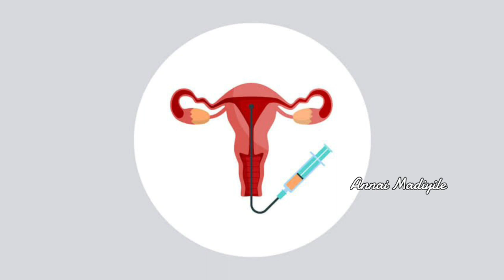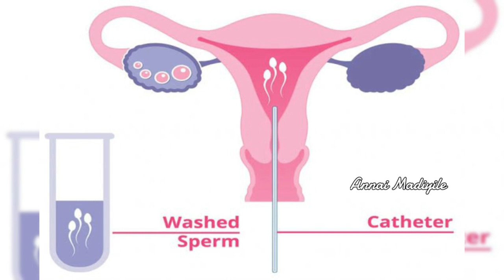PCOD/PCOS உள்ளவர்கள் IUI செய்யலாமா| எப்போது செய்யலாம் |SUCCESS கிடைக்குமா